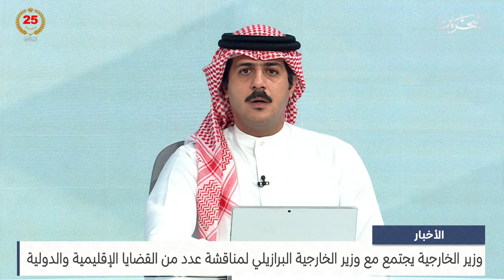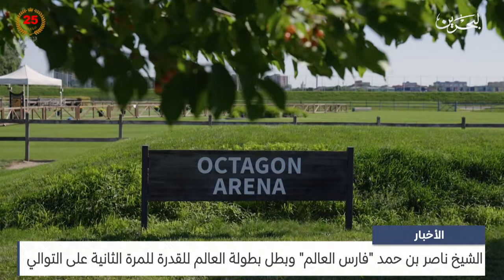مركز الأخبار : الشيخ ناصر بن حمد فارس العالم وبطل بطولة العالم للقدرة للمرة الثانية على التوالي